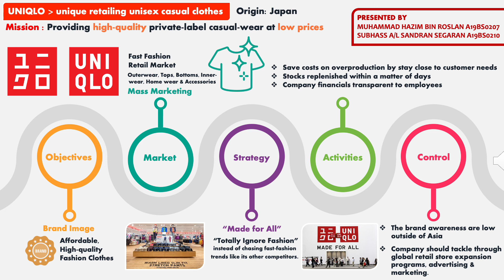Uniqlo | Assignment | Retail Management | UTM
This video is strictly for assignment purpose only. Informations in this video might not accurate. Thank you.